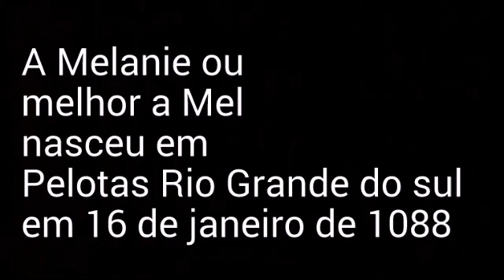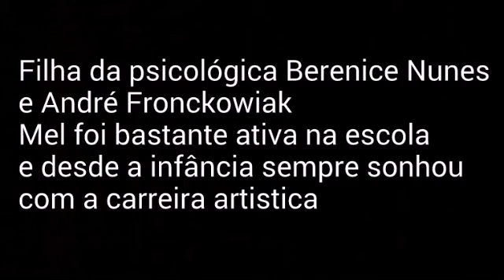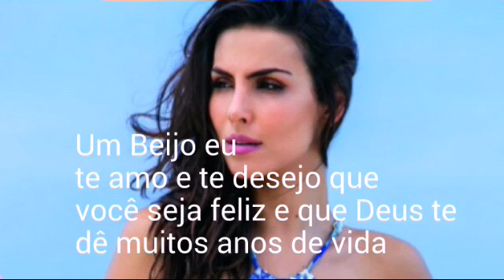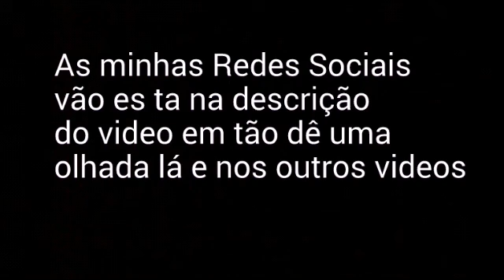16\01\2017 Mel fronckowiak está fazendo 29 anos 🎉🎁🎂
MUSICAL.LY: @Kathllen Ribeiro
YOUTUBE: Famous Word kathllen ribeiro
YOUTUBE: Kathllen Ribeiro um pouco de tudo
E deixe nos comentários de quem que vocês querem que eu falo beleza